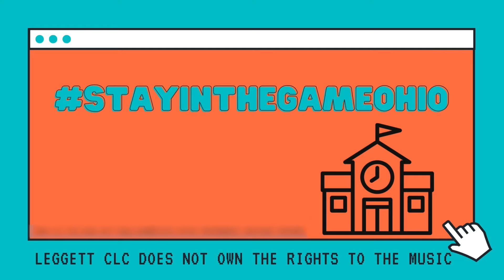10th At TEN Montage 3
September is Attendance Awareness Month, and our students and staff are working on a special incentive project each week this month, in conjunction with Browns and SITGNetwork . Friday the 10th, was At TEN Dance...and they did DANCE!